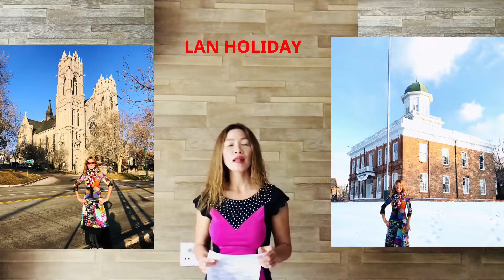CÁCH TRẢ LỜI PHỎNG VẤN VISA MỸ 2020 - BEST WAYS TO ANSWER USA VISA INTERVIEW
Chào các bạn :) Video này mình Chia Sẽ Cách Trả Lời Phỏng Vấn Xin Visa Mỹ và Cách xin đậu visa ngay lần đầu.
Mình có làm dịch vụ Visa du lịch Mỹ, Úc, Canada, Châu Âu, UK và vé máy bay nước ngoài và trong nước với giá rẻ nhất. Để biết thêm thông tin vui lòng gọi 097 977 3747 tên Lan mình sẽ tư vấn miển phí cho các bạn nhé :)
Hay kết bạn với mình ở Facebook:
Lan Holiday Mình sẽ trả lời tất cả các câu hỏi cho các bạn nhé. Cám ơn các bạn thật nhiều :)

Hello friends :) This Video I'm talking about Best ways to answer USA Visa Interview for Vietnamese Peoples. See you more on my new Videos :)